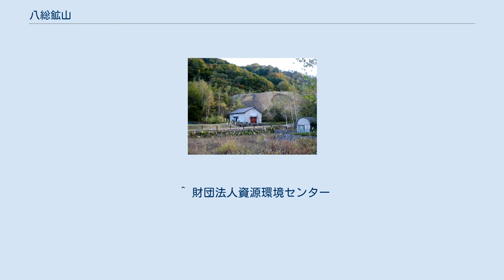八総鉱山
ズリ山（奥）と選鉱場跡地 八総鉱山（やそうこうざん）は、かつて福島県南会津郡の田島町および舘岩村（現南会津町）に所在した鉱山である。
 　 江戸時代末期にすでに採掘の記録があり、1876年（明治9年）の文部省による国内鉱物資源調査報告書「各府県金石試験記」にも記載されている。
銅・鉛・亜鉛・硫化鉄を産出した。
 明治にはいってから地元住民が採掘を始めるが採算がとれず、古河財閥創始者の古河市兵衛が鉱業権を取得した。
古河は前後して入手した足尾銅山で大成功をおさめたことから、八総鉱山の開発に本格的に着手することはなかった。
 1906年（明治39年）に池上仲三郎が鉱業権を譲り受け、鉱山開発を行い、1919年（大正8年）の休山まで採掘、製錬を行った。
1928年（昭和3年）久原鉱業に採掘権が移り、1933年（昭和8年）日本鉱業が所有し、日満鉱業の経営を経て、1946年（昭和21年）に休山した。
 本格的な操業は終戦後で、住友金属鉱山が1949年（昭和24年）に買収して翌年に開発に着手、旧舘岩村側の旧八総鉱山と旧田島町側の旧滝ノ原鉱山を通洞坑で結び、旧田島町側に選鉱場を設けた。
以後主として銅山として経営され、ほかに鉛、亜鉛、硫化鉄を産出した。
 最盛期は1956年（昭和31年）から1961年（昭和36年）までで、この期間の年間平均生産粗鉱量は約16万トンに達した。
この時期の従業員は500名以上であり、家族を含めると約2,300名が居住し、田島町立八総鉱山小学校が設置されるほどに栄えた。
1970年（昭和45年）7月に終掘し、9月に閉山した。
その翌年、小学校も廃校となった。
 その後、同社が休廃止鉱山坑排水管理事業として、中和場を設け、排水の水質管理を続け、現在は、金属鉱業等鉱害対策特別措置法に基づいて指定鉱害防止事業機関が鉱害防止業務を実施している。
現在、現地には、選鉱場跡地に稼動中の中和処理場があり、通洞坑跡、鉱滓沈殿池跡、選鉱機械の基礎コンクリート跡等が残る。
コンクリート擁壁で整備された採鉱用の道路は、荒海山への登山道に利用され、小学校跡地はオートキャンプ場になっている。
　 ^ 1950年12月に荒海村立滝ノ原季節分教場、1956年1月に田島町立荒海小学校八総分校、同年4月に独立した小学校となった。
 ^ 現地案内板では「昭和44年度下期末に操業停止」となっている。
 ^ 財団法人資源環境センター